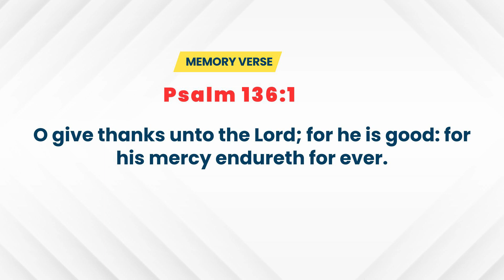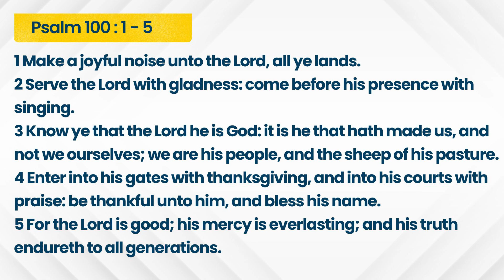Open Heaven Daily Devotional || GIVE THANKS || APRIL 28TH, 2024